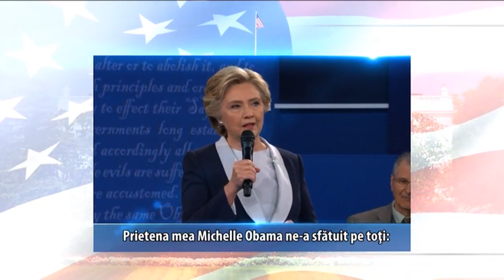Ediţie specială TVR1: A doua dezbatere electorală pentru cursa prezidenţială din SUA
Hillary Clinton sau Donald Trump? Mihai Constantin şi invitaţii săi la „Ediţia specială” de luni, 10 octombrie, analizează a doua confruntare a candidaţilor la preşedinţia SUA. În direct, ora 21:00, la TVR1 şi TVR+.